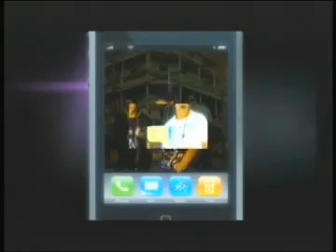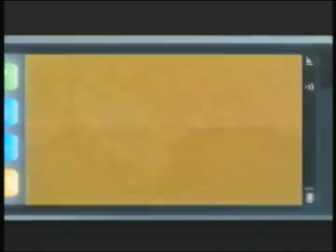Opalo - Amor Sincero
Nuevo Video De La Agrupacion Opalo - Amor Sincero